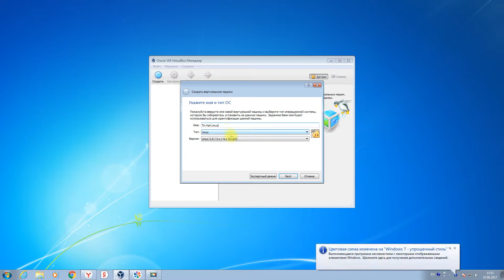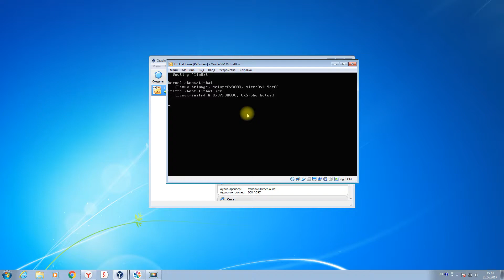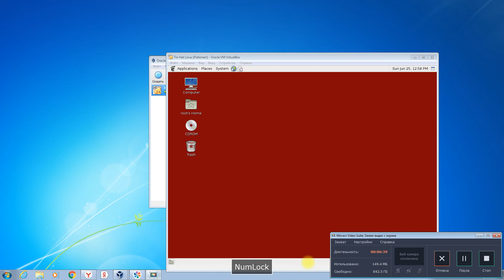[Tin Hat Linux] Load in VirtualBox